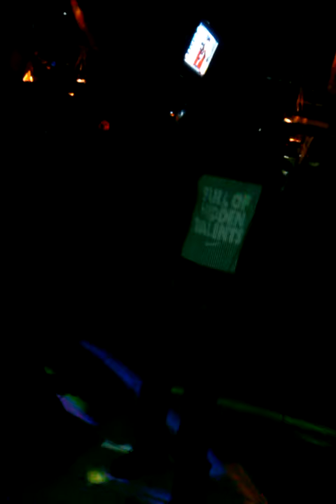Cday performance @Mofauzys Pt. 1